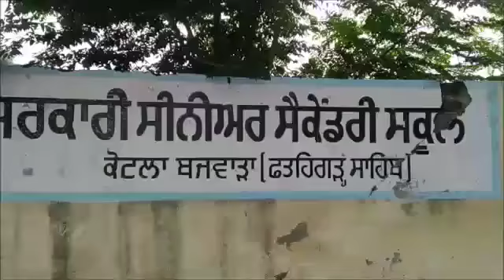Padho Punjab Padhao Punjab Activity based Science Teaching